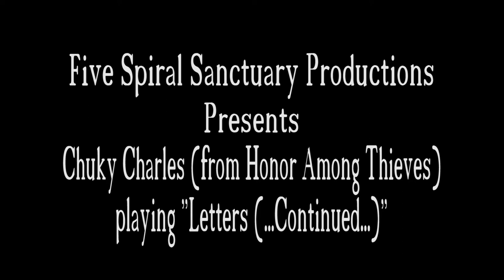ChuKy Charles Plays Letters (...Continued...) Acoustic Video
My recording of ChuKy Charles playing a song from his band: Honor Among Thieves. Be sure to like them on facebook and listen to all their music!

Lyrics:

I wrote a thousand words, with yet to find a cure.
I'm painting portraits, but I lack a steady hand.
While you know I'm scatterbrained, I swear you can't relate.
And all you know to do is just misunderstand.

Where did I go wrong? Why is my hope all gone?
And all I have is songs to summarize what's wrong.
And if the truth is cliche, It's all that I can say.
I won't be let astray and lose my chance.

My life's an open book. Feel free to read it.
There's stories in the hooks, and they're soon to be told.

I'll spare you if the story's sad If you lend a body bag.
Since I reach out, you aren't one to lend a hand.
I'm one for apathy when everything just gets to me.
I'll turn the other cheek if it will help you stand.

Silence seems to speak to me.
I'm Product of a thousand dreams.
And I won't be pitied.